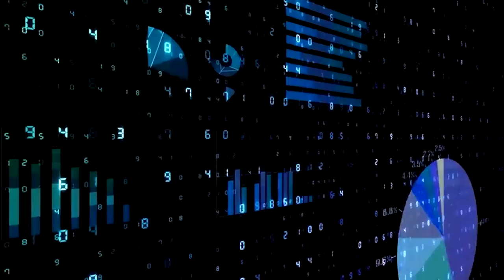What are the 3 States of Data you need to know as business leader?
In this video John discusses the 3 states of Data that business owners, managers and non-technical experts should be familiar with.  This familiarity will help the technical team in charge of protecting the data.

1. Data at Rest
2. Data in Motion
3. Data in Use

 data states